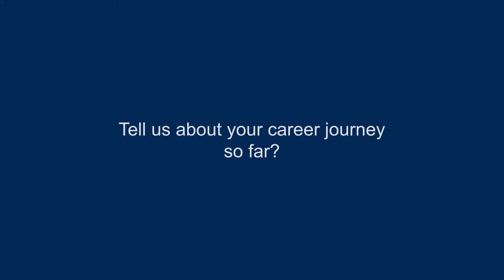LSH Auto UK Careers: Marcus Mollison - Customer Experience Partner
We're always on the lookout for people who enjoy working as part of a successful team and becoming a part of the LSH Auto family is about more than simply taking on a new role.